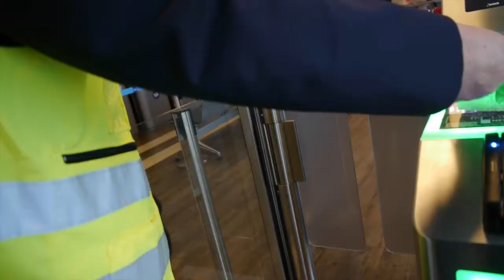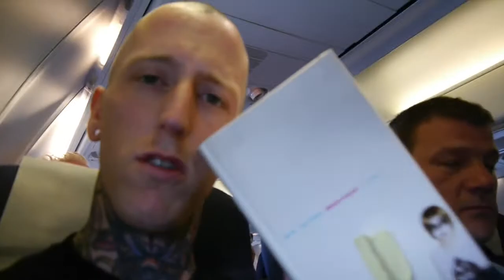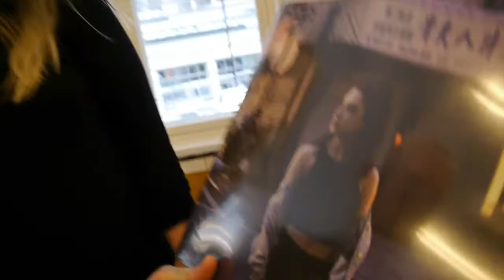VLOGG #82 - TO METER HØY TIGER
Kristopher Schau spanderer frokost, gavedryss fra Drabant Music & kaffi kos hos Remi Juliebø på Deformat.

Martin Mentzoni

SEND BREV TIL:
kaffi fanzine
v/ Haugaland KunstVerk
Strandgata 178
5525 Haugesund
NORGE

Du kan også levere brev til butikken Concept Crush i Haugesund v/ Gamle Holgersen Skole.